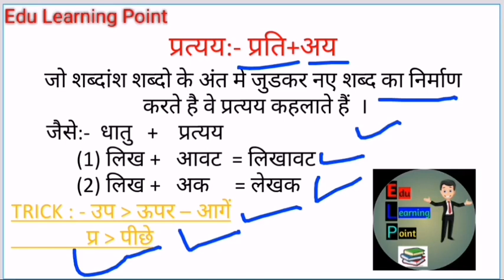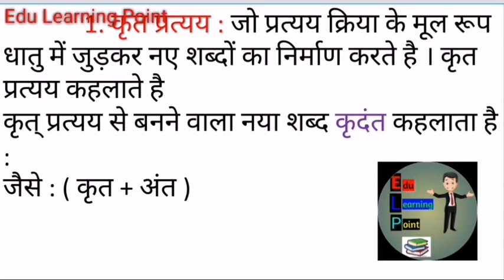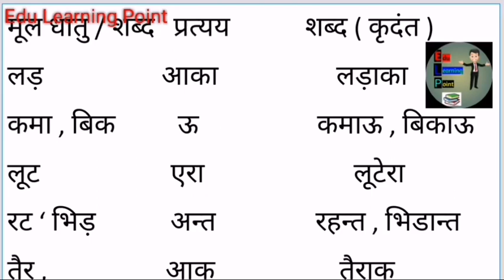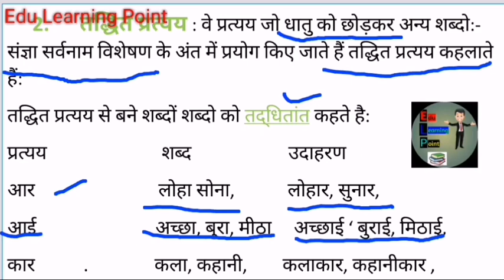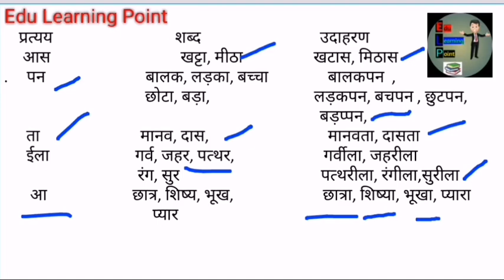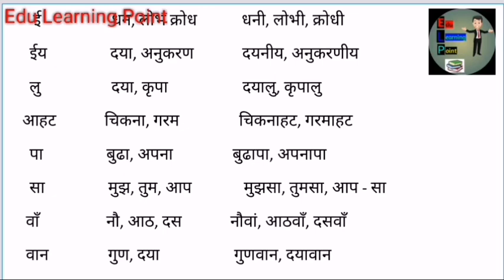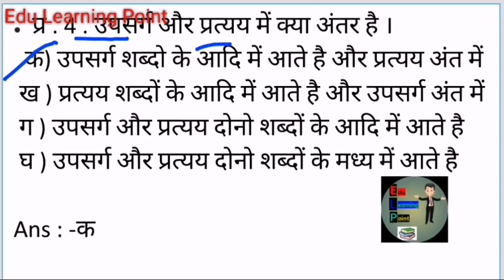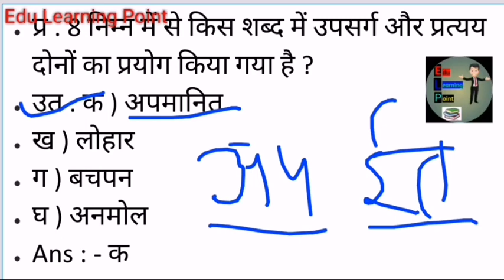प्रत्यय (Pratyay ), प्रत्यय को पहचानने की TRICK, important for CBSE HBSE UPPSC HSSC CTET HTET Exam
यह वीडियो हिंदी व्याकरण के प्रत्यय विषय पर आधारित है इस वीडियो में प्रत्यय के बारे में विस्तार से बताया गया है जो आपके बोर्ड एग्जाम के साथ-साथ विभिन्न कंपटीशन एग्जाम्स के लिए भी बहुत ही लाभकारी है